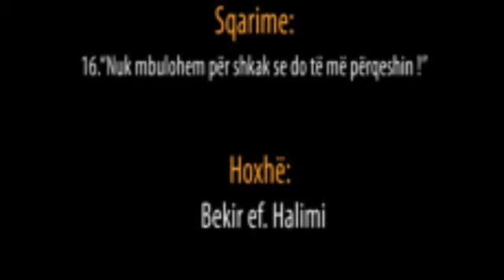"Nuk mbulohem për shkak se do të më përqeshin" - Hoxhë Bekir Halimi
SQARIME 16

Shpërndajeni ...